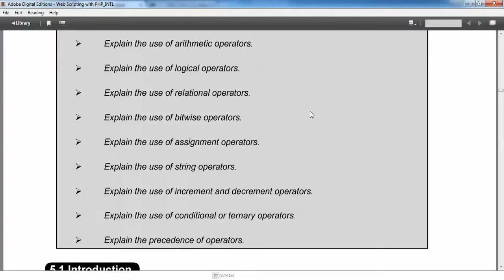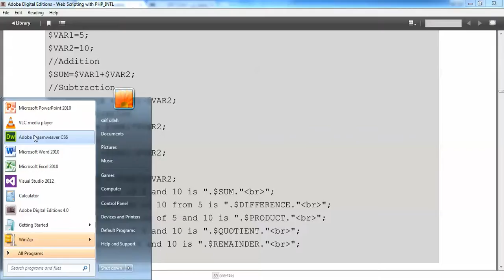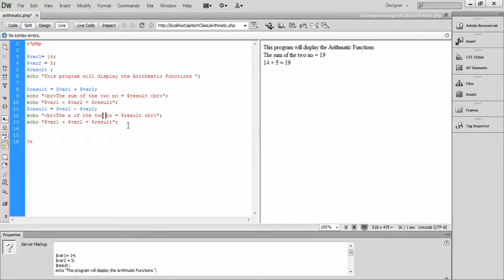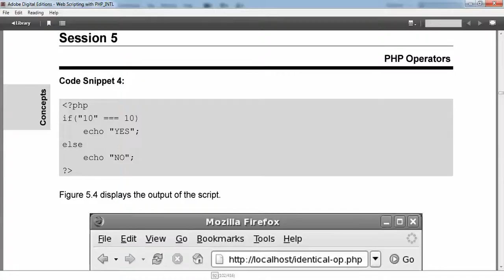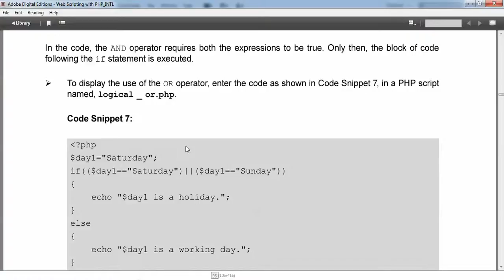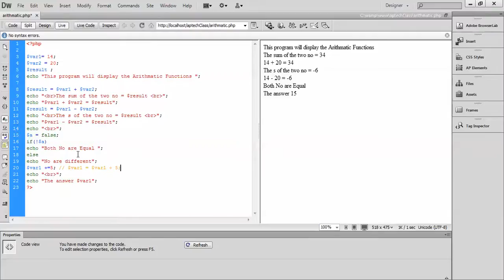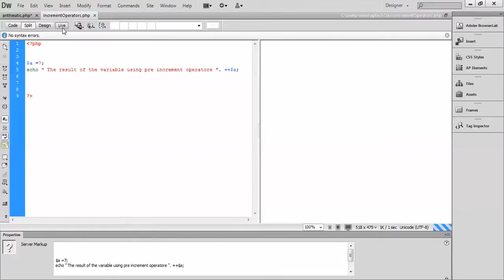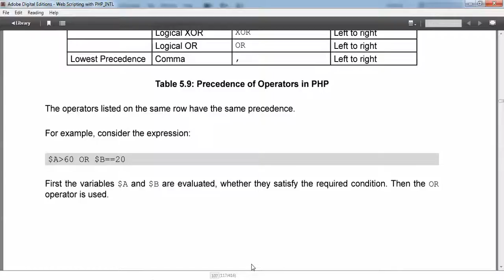PHP SESSION NO 4 OPERATORS